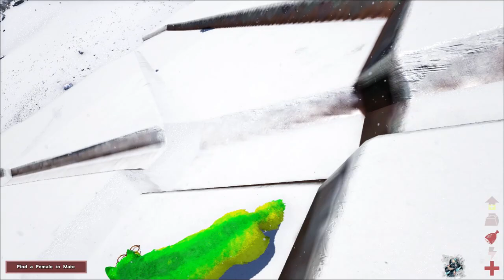PLAY AS DINO - ARK : Survival Evolved - PLAY AS Direwolf - सबका बदला लेंगा तेरा भाई - Part 3 [Hindi]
● Ark
● arkmodS8
● jurassic world
● ark
● ark hindi gameplay
● dinosaur game
● survival game
● ark in hindi
● ark iamryuk
● Ark
● Foreworld Myth
● Parados
● The Volcano
● Tribute
● King Daddy the Destroyer
● Monkey
● Meso
● Myth
● New Update
● Gameplay
● Lets play
● First Tame
● Starter Base
● Alpha
● Apex
● Base
● Monster
● Epic
● Start
● E1
● E01
● Ep1
● Ep01
● Episode1
● Episode01
● New Journey
● Begins
● Tek
● Bionic
● Titan
● Boss
● Armor
● Tame
● tamed
● taming
● Alpha Tribe
● Ark Modded
● Megapithecus
● Dragon
● Manticore
● Broodmother
● DodoRex
● DodoWyvern
● New Dino
● Mod
● Mods
● Modded
● Giga
● Giganotosaurus
● KingDaddyDMAC
● DMAC
● Dino
● Dinosaurs
● ark survival evolved
● ark survival
● Taming Terror Bird
● akan22 ark
● hindi gaming
● taming bear
● taming wolf
● ark taming
● tameing raptor
● ark modded
● dinosaurs
● ark genesis
● ark genesis dlc
● ark everynightxriot
● everynightxriot ark
● everynightxriot
● indian gamer
● India gamer
● indian live streaming
● Cantex
● 2020
● Survival
● Evolved
● ARKsurvival
● ARK:SurvivalEvolved
● HD
● Gamer
● Gaming
● of
● the
● Fittest
● survivalofthefittest
● death
● match
● deathmatch
● spino
● rex
● raptor
● ptero
● pteranodon
● dinosaur
● dinosaurier
● time
● official
● wolf
● thecenter
● center
● solo
● multi
● battle
● fight
● fun
● new
● update
● dinosaurs
● cnx125
● humans
● 1000
● vs
● giganotosaurus
● alpha
● players
● archer
● spear
● bow
● hatchet
● fighter
● ark
● ark survival evolved
● survival evolved
● dinosaur game
● xbox one
● pc
● steam
● Genesis
● ark genesis
● expansion
● dlc
● trailer
● release
● SYNTAC
● ARK SYNTAC
● ARK
● ARK GENESIS
● ARK FEROX
● ARK BLOODSTALKER
● ARK MISSIONS
● ARK HEXAGONS
● ARK GENESIS
● Genesis FEROX
● ark
● ark genesis
● india gaming
● ark indian server
● AXEMAN
● THE AXEMAN
● AXEMAN ARK
● ARK
● EPISODE 1
● ARK MODDED
● AXEMAN PLAY AS DINO
● ARK REX BREEDING
● ARK PAD
● ARK 2
● ARK V2
● PLAY AS DINO UPDATE
● ARK CHIBI
● PLAY AS DINO CHIBI
● ARK RAPTOR
● ARK STEAL EGG
● ARK SPINO
● ARK RAPTOR PACK
● ARK SYNTAC
● ARK JIMBOB
● ARK RAPTOR EGGS
● ARK EGG HATCH
● ARK RAPTOR TRIBE
● gaming
● gaming ARK
● ARK SURVIVAL EVOLVED
● ARK
● ARK MODDED
● ARK BEST MODS
● gaming PLAY AS DINO
● ARK REX BREEDING
● ARK PAD
● ARK PLAY AS DINO V2
● ARK 2
● ARK NEW DINOS
● PAD DENS
● PLAY AS DINO NEW
● ARK TROODON
● ARK TROODON TAME
● TROODON
● ARK TROODON PACK
● ARK TROLLING
● ARK ONLINE
● xbcrafted
● xbcrafted ark
● ark survival evolved
● ark taming
● dinosaur taming
● ark hd gameplay
● ark gameplay
● ark dinosaur taming
● dinosaurs
● 1440p ark
● ark 1440p
● ark play as dino mod
● ark play as dino mod ep 1
● ark play as dino
● ark play as a dino
● hindi ark